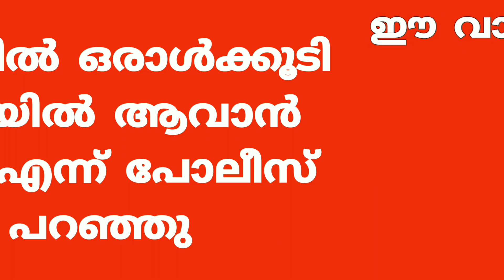കോഴിക്കോട് ചേവായൂരിൽ മാനസിക ആസ്വാസ്ഥ്യം ഉള്ള യുവതിയെ പീഡിപ്പച്ച രണ്ട് പേർ അറസ്റ്റിൽ..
കഴിഞ്ഞ ഞാറാഴ്ച്ച മാതാപിതാക്കളോട് വഴക്കിട്ട് ഇറങ്ങിയതായിരുന്നു യുവതി